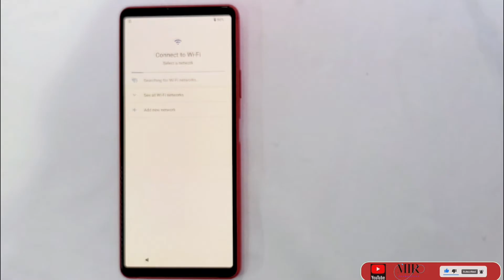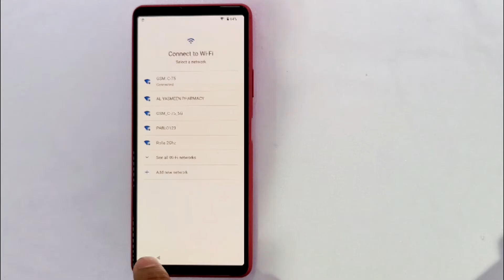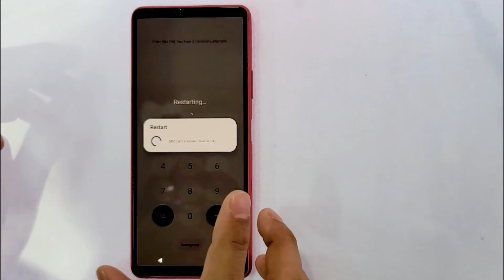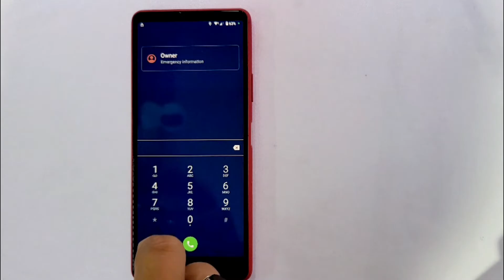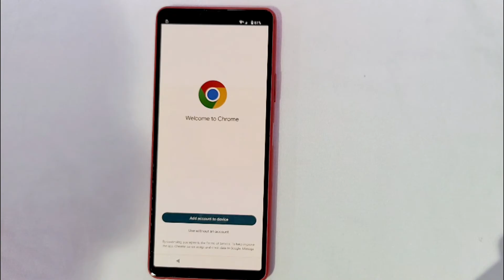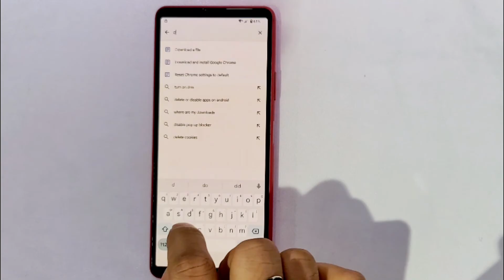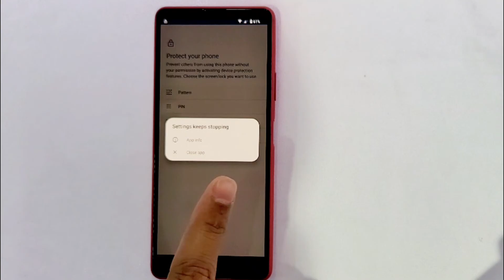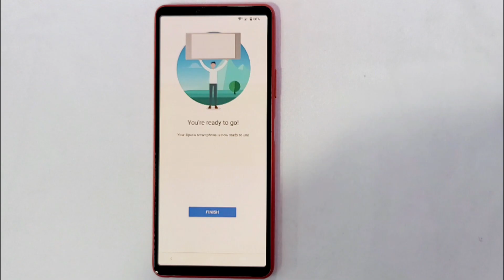Sony Xperia 10 III (Android 13) Frp Bypass-2024 / All Sony Xperia Google account bypass Without Pc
This is my new video  Sony Xperia 10 III (Android 13) Frp Bypass-2024 / All Sony Xperia Google account bypass Without Pc